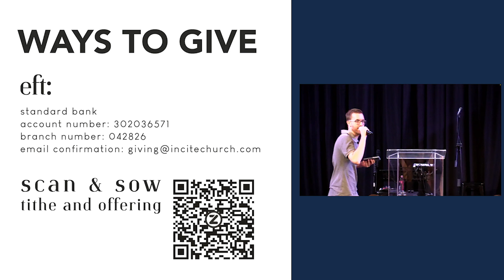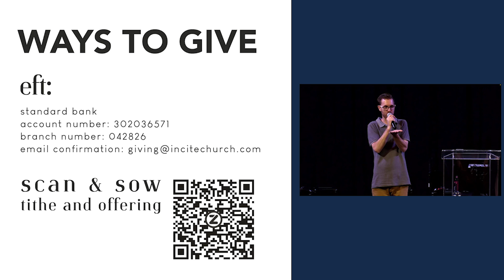05 March 2023 - Sunday Evening - Do not turn back to perdition - Pastor Craig Watson